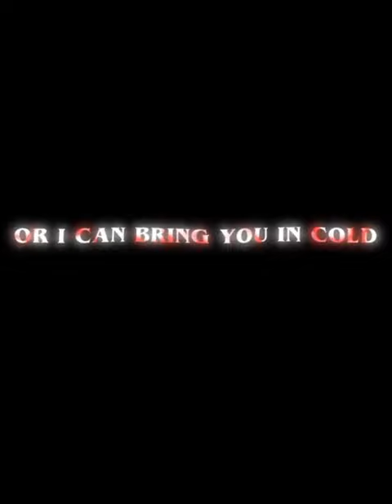IRAN POWERFUL 🥷🏿🇮🇷 iran military army war pakistan "israel